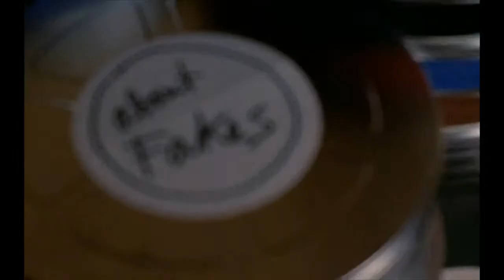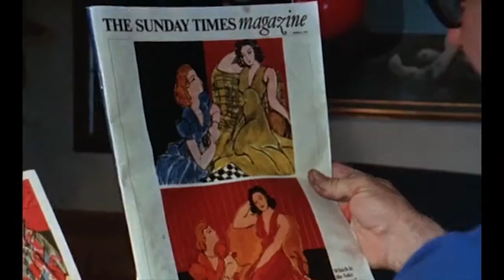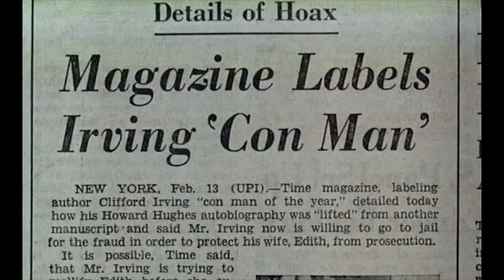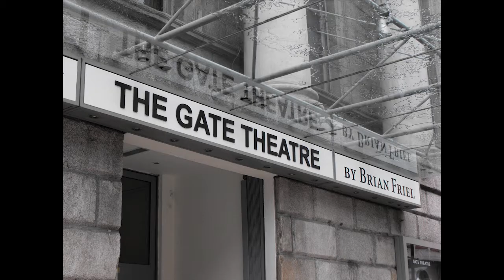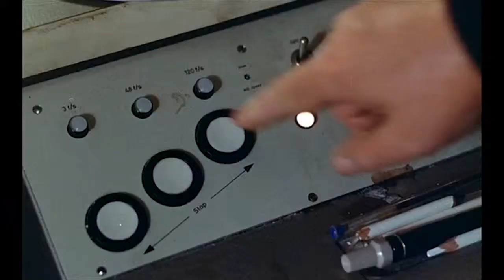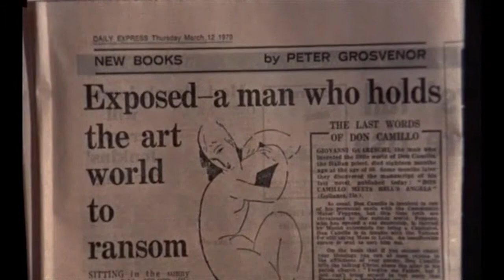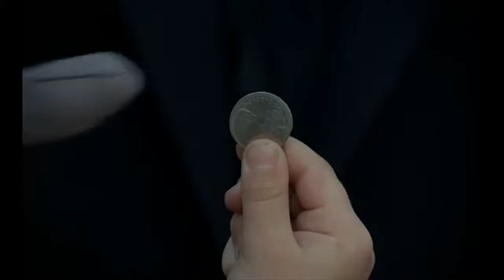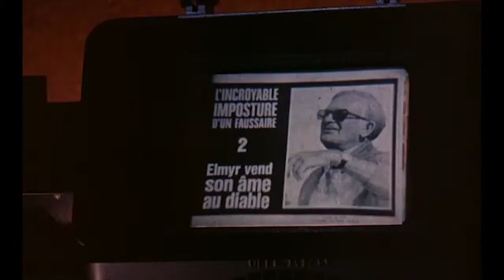Green Couch Reviews - F for Fake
Today on the Couch, art and fraud come together under the expert tutelage of Orson Welles in his 1973 documentary F for Fake.